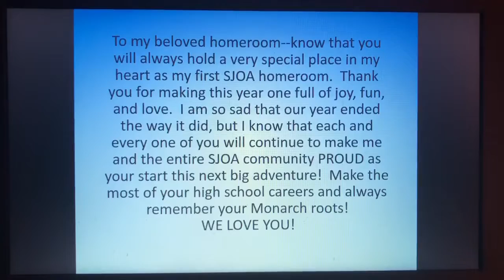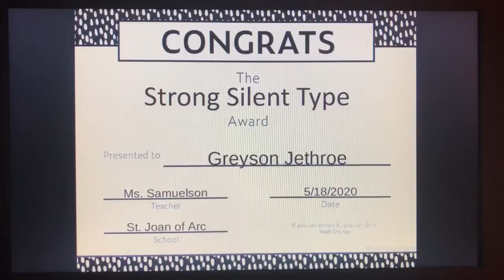Miss Samuelson Awards